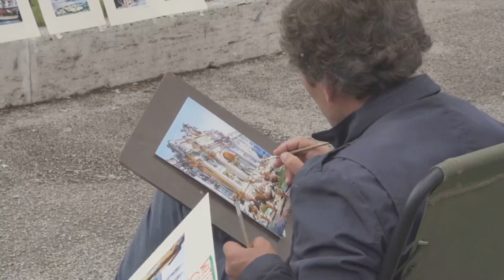A Journey Through Italy: Exploring History, Culture, and Cuisine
Embark on an unforgettable adventure through the enchanting landscapes and timeless wonders of Italy. In "A Journey Through Italy: Exploring History, Culture, and Cuisine," viewers are invited to immerse themselves in the heart and soul of this captivating country.

Whether you're a seasoned traveler or an amateur explorer, "A Journey Through Italy" promises to transport you to a land of endless beauty, culture, and culinary delights. So sit back, relax, and let the magic of Italy unfold before your eyes.

Buon viaggio! (Safe travels!)

OUTLINE:
00:00:00

00:01:54
Italy's Soul Expressed

00:04:04
Italy's Timeless Beauty

00:06:05
Italy's Love Language

00:08:09
A Symphony of Experiences